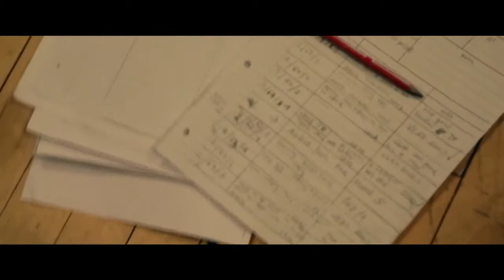PAS DE DEUX - Behind the scenes